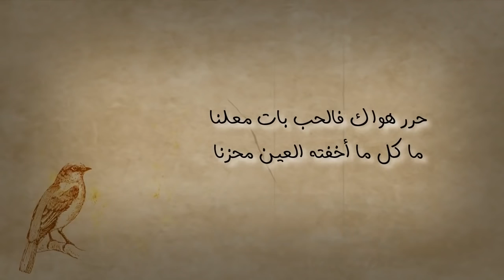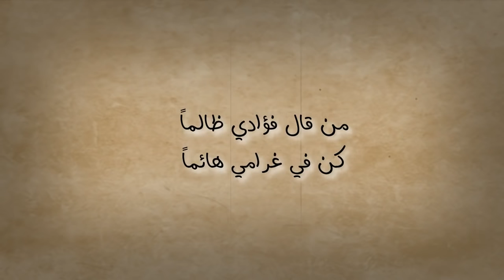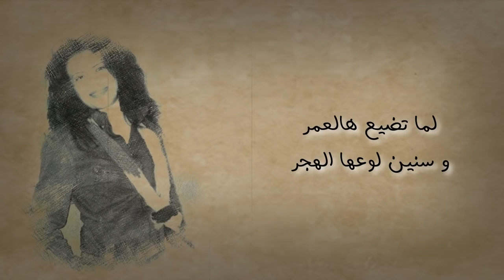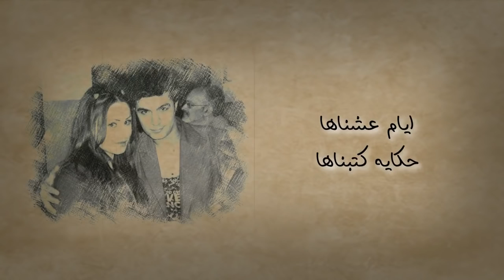حرر هواك Lyrics Video